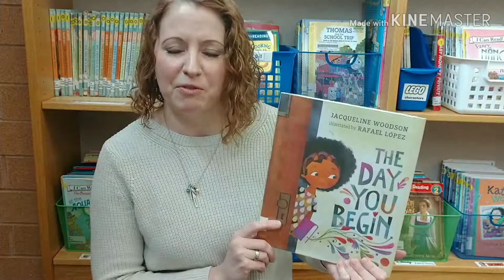The Day You Begin by Jacqueline Woodson, Book Talk, Elementary Library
The Day You Begin
Jacqueline Woodson
Rafael Lopez
book talk
library
picture book